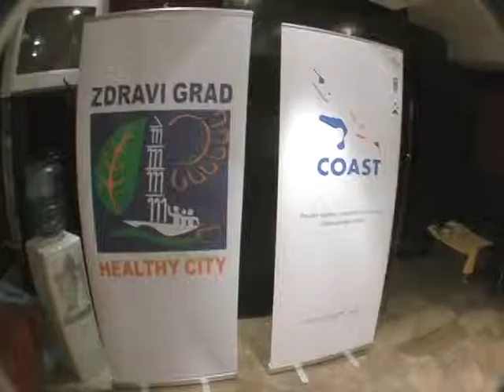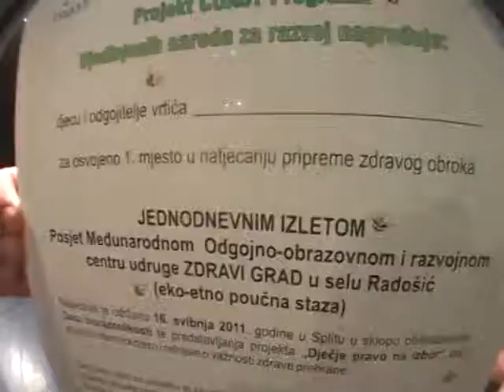DICA SRITNIH LICA - UNDP - ZDRAVA HRANA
PRILOG IZ EMISIJE DICA SRITNIH LICA,SNIMKA ZAVRŠNE MANIFESTACIJE UNDPA-A  I UDRUGA ZDRAVI GRAD I DICA SRITNIH LICA , O ZDRAVOJ PREHRANI I PREHRANBENOJ RAZNOLIKOSTI NAŠEG KRAJA, 2011.